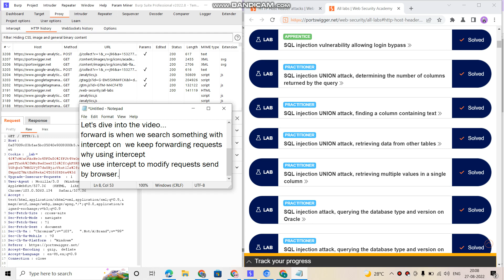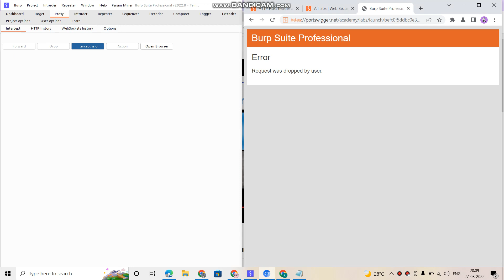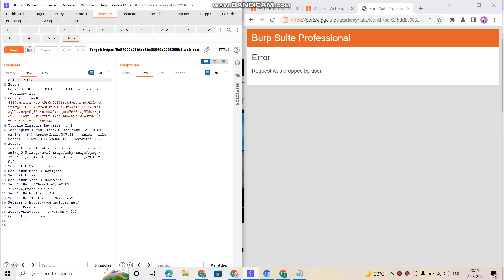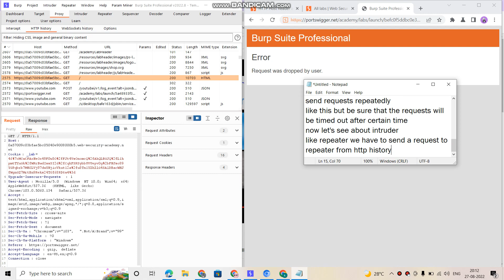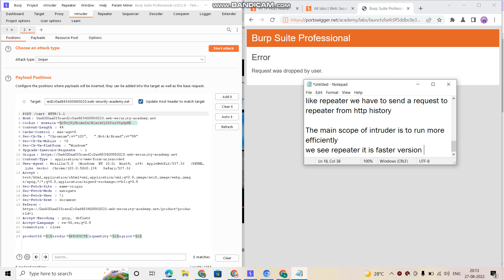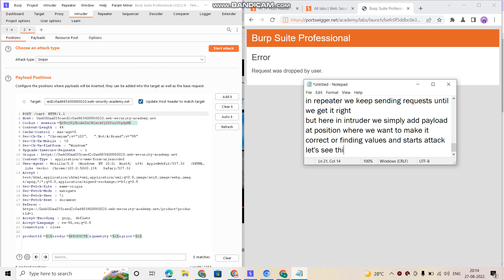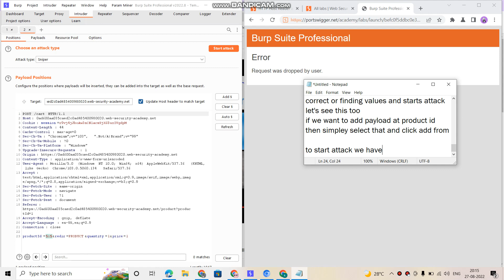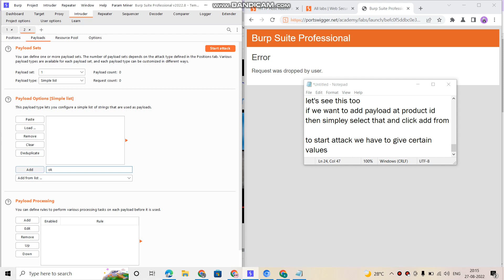What is Burp Repeater, Intruder?